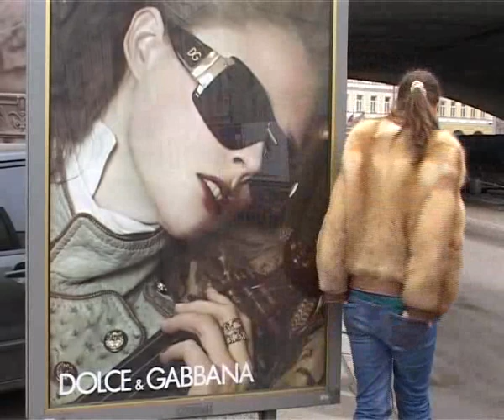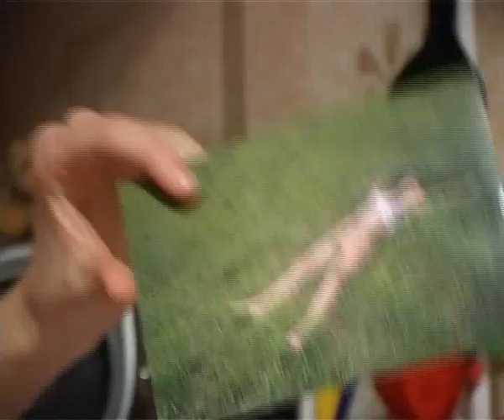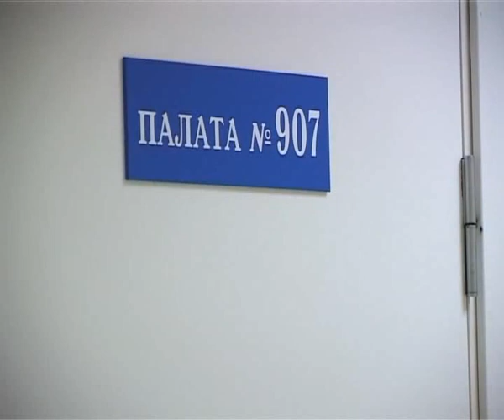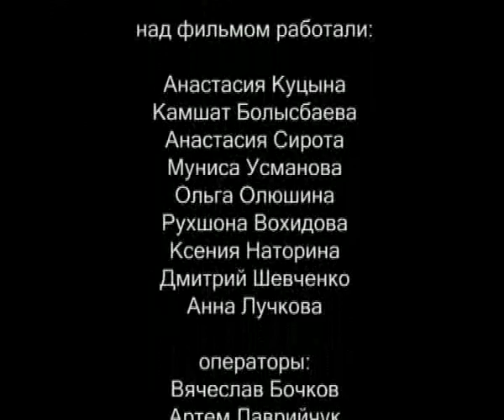Порок сердца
Вспомните себя в 14 лет: мечты о будущем, сокровенные желания, творческий рост. А ведь кому-то в такую веселую и беззаботную пору даже самые простые радости жизни -- труд. Особенно если у него -- порок сердца. Как объяснить обычной девчонке, что ей, возможно, скоро придется прекратить жить? Фильм основан на реальных событиях.